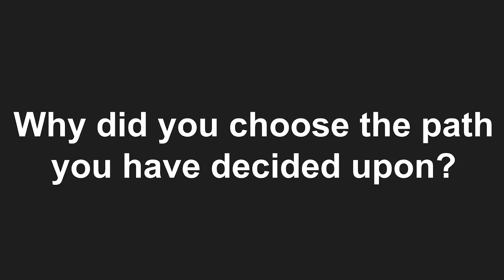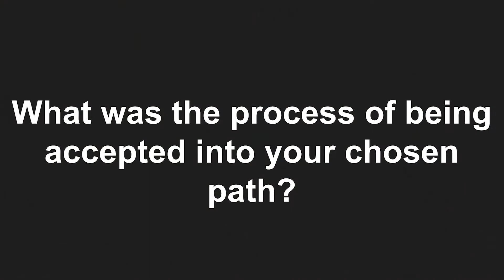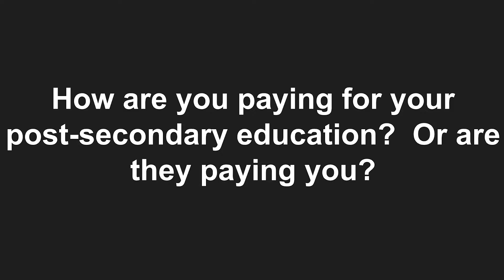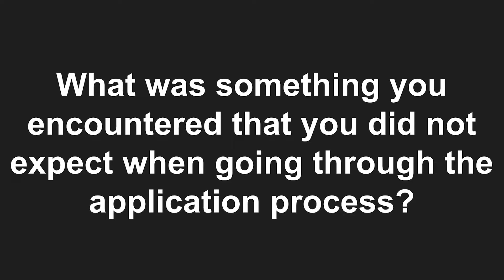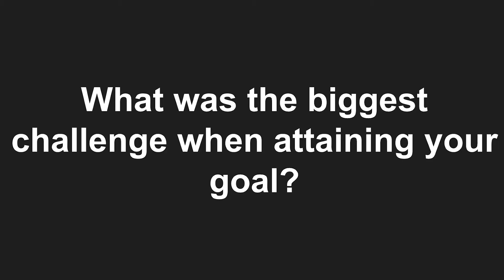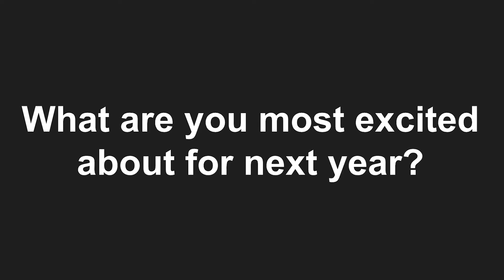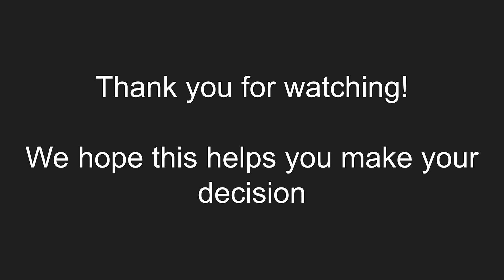How To Reach Your Goals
This is a video for College and Career day at NFHS on April 25, 2019.